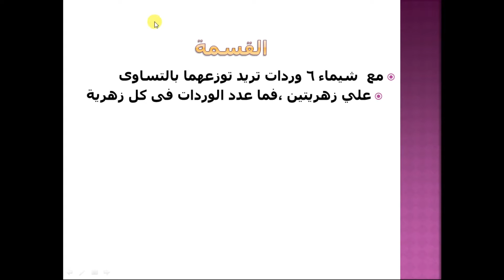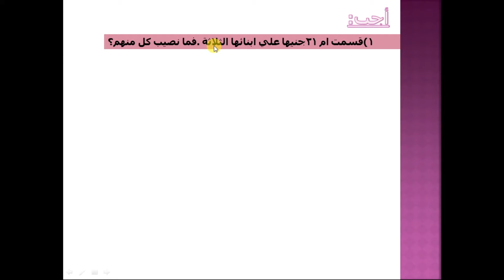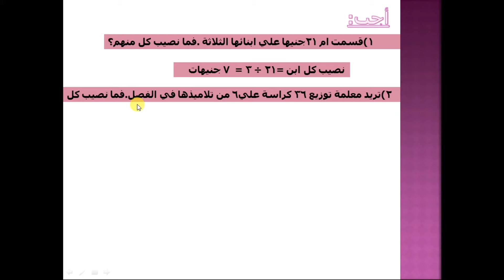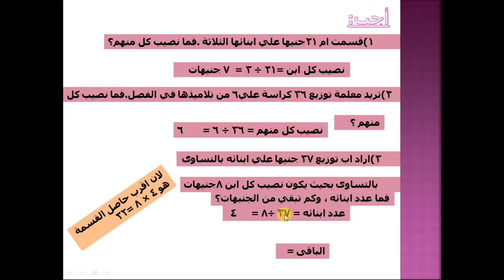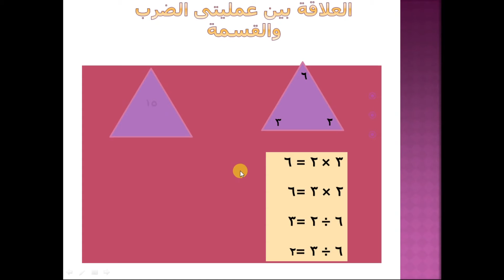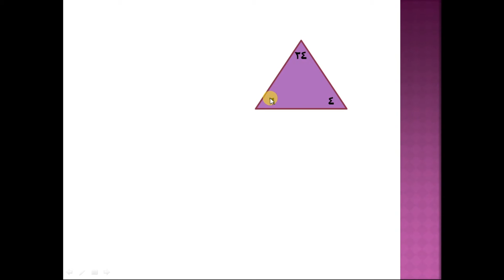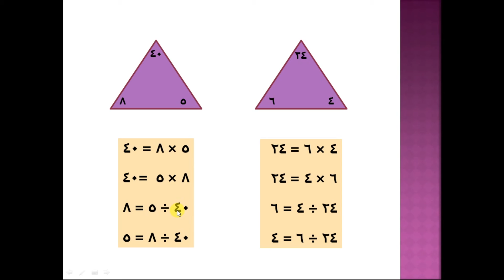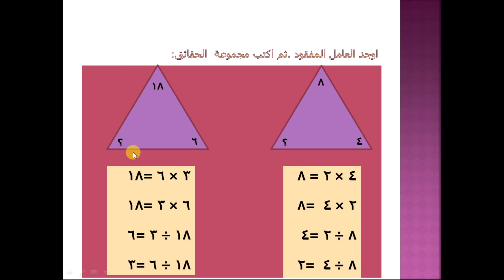درس القسمة ماده الرياضيات الترم الاول مدارس دار المعارف الخاصه